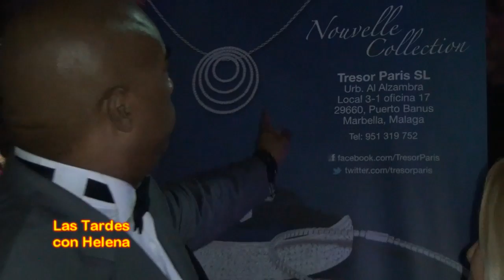Festival de Cine en Restaurante Mosaik (Puerto Banus) Las Tardes con Helena